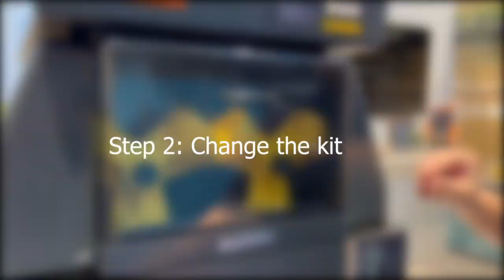Using small kit Z40